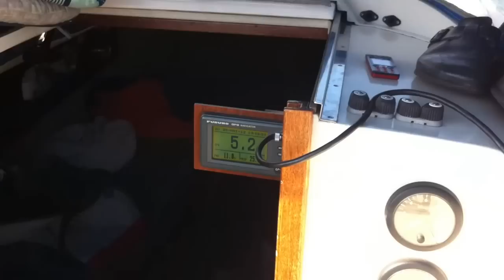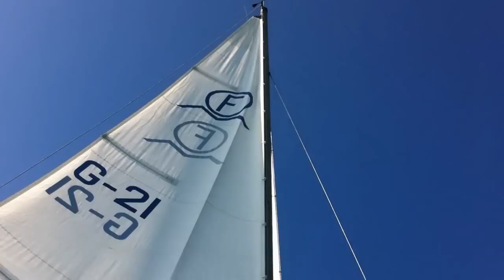IF - Marieholm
IF - Marieholm auf dem Ijsselmeer 2012